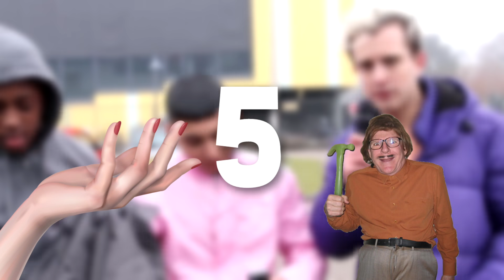TOP 10 meest ONGEMAKKELIJKE SCHOOLTOUR MOMENTEN! 🤭😅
Welkom op mijn kanaal! Op KORTHOM vindt je de interview series SCHOOLTOUR en 'Wat vindt Nederland van. ?'... Verder komt er elke week een nieuwe aflevering van de serie 'Tom & Mats in Amerika' online waar we rondcruisen door Amerika en verschillende Amerikaanse fastfoodketens en andere winkels testen!